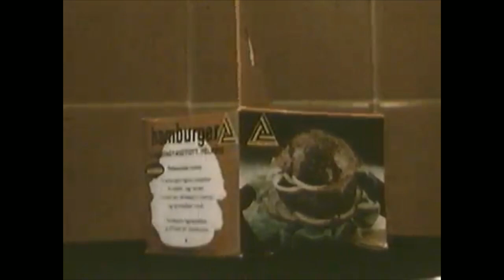[Vinesauce] Vinny - Super Bowl 2021 Corruptions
00:00 Intro
02:03 Backyard Football
17:36 NFL 2K03
47:46 NFL Blitz Pro
01:14:47 NFL Quarterback Club